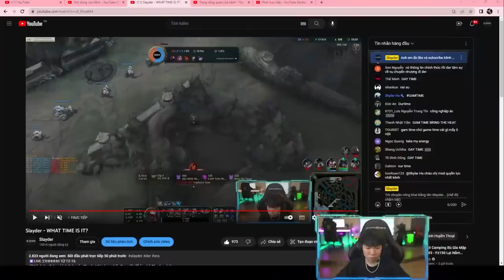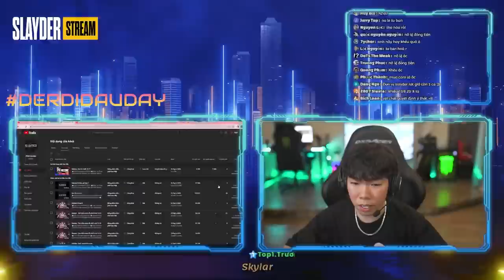GIẢ VỜ “KHỀU” DONATE VIEWER - SLAYDER ĐƯỢC DONATE 1 TRIỆU VÀ CÁI KẾT CHỈ BIẾT CƯỜI